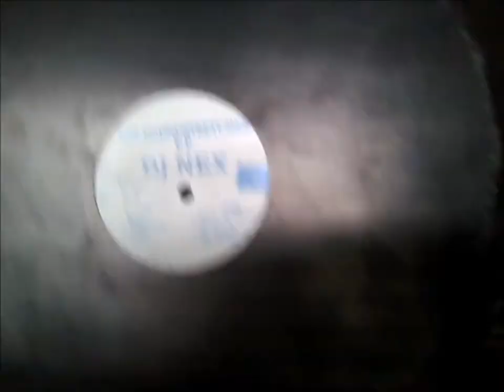Lemon Rave Promo Video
LEMON RAVE:
Saturday 17th December.
OT301. AMSTERDAM

Line Up;
Lemon Bass Crew
Akemiö Grey
Mark Archer (ex Altern-8) the Godfather of Rave
Endfest
Gameboys a Gogo